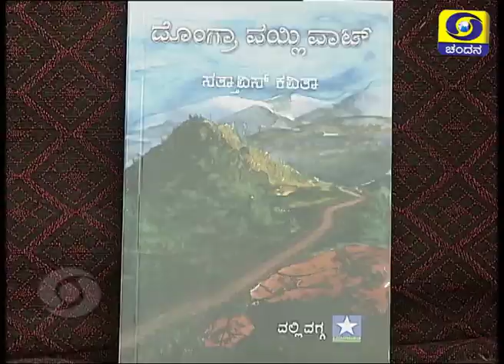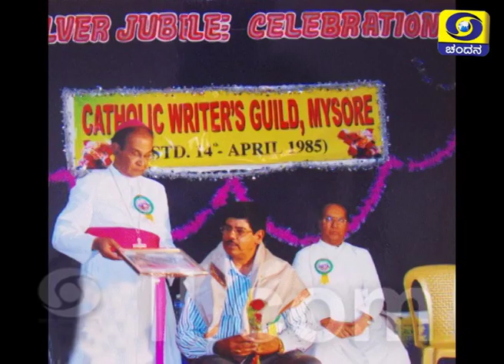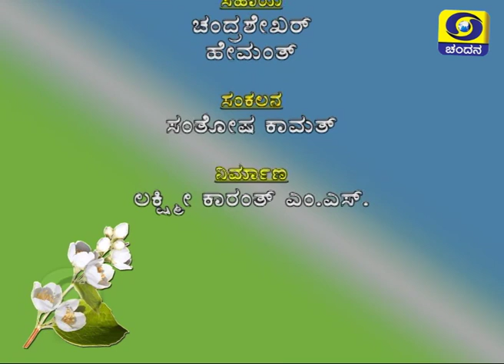Interview with Valerian D'Souza | Konkani Special Program | DD Chandana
Sodara Siri - Konkani Special Program
Interview with Well known Konkani writer Valerian D'Souza, popularly known as Valli Vagga.